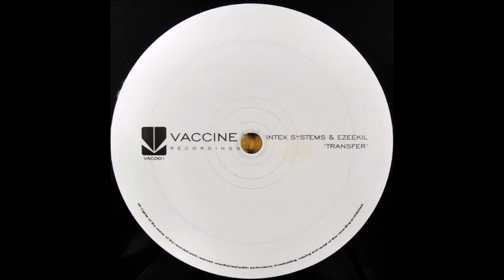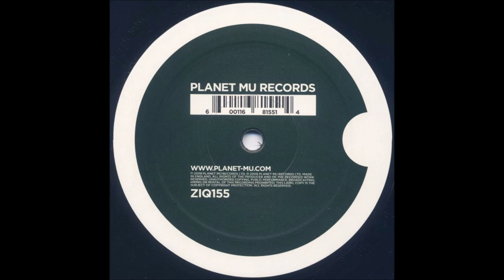Vaccine - August 2006 mix [Golden era dubstep]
Early chilled out, golden era dubstep mix from Vaccine.

00:00 Vaccine - Wishful Thinking [Scuba]
05:51 Gravious - Monolith [Scuba]
08:48 Scuba - Dream [Scuba]
12:11 Brain - Martial Love [forthcoming Warm Communications note: never released]
16:06 Boxcutter - Brood [Hotflush]
19:11 Scuba - Brown [Hotflush]
22:48 Telefon Tel Aviv - I Lied [Hefty]
26:11 Scuba - Aqualung [Abucs]
29:09 Intex Systems & Ezeekil - Transfer [Vaccine]
33:25 Vex'd - 3rd Choice [Planet Mu]
35:38 Gravious - Wormsign [Scuba]
38:48 Siktransit - Vilosans (Intex Systems remix) [Covert Operations]
... Gravious - Wormsign [Scuba]
42:10 Helios - For Years and Years [Type]